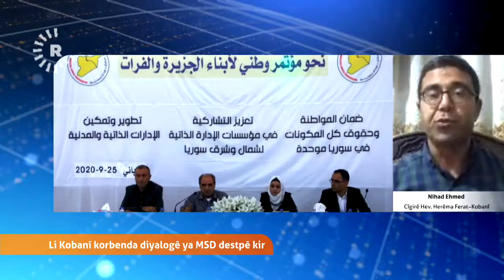Li gel Nîhad Ehmed cîgirê hevserokayetiya Herêma Kobanî li ser Korbenda MSDê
مع نهاد أحمد نائب الرئاسة المشتركة لإقليم فرات - كوباني عن ملتقى الحوار السوري في كوباني